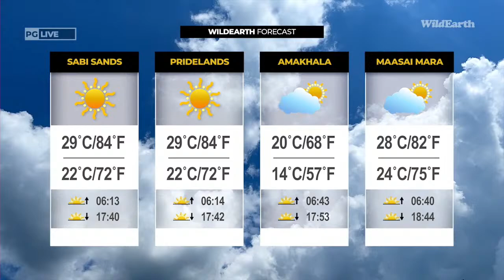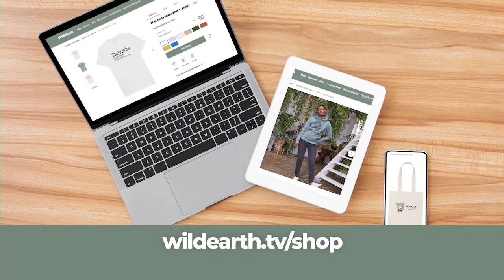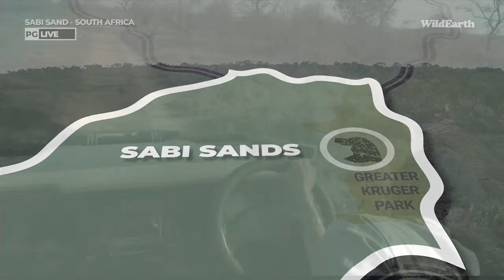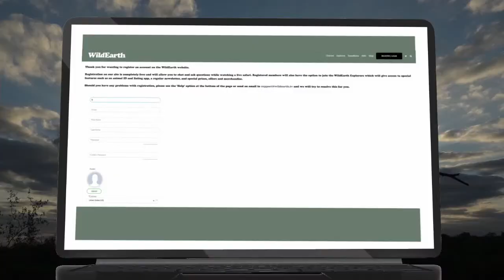WildEarth - Sunset Safari - 25 Aug 2022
August 2022 Times